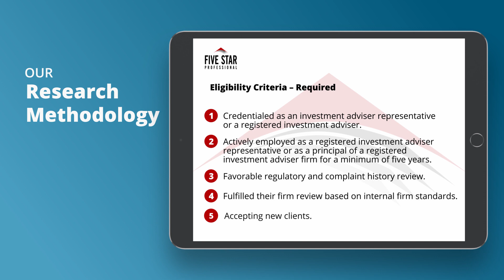2020 Five Star St. Louis Wealth Manager Donald P. Aulbert II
Donald P. Aulbert II wins the 2020 Five Star Wealth Manager Award! Five Star Wealth Managers represent those who are outstanding in their field. Winning advisors are selected as a result of a rigorous and objective research process.